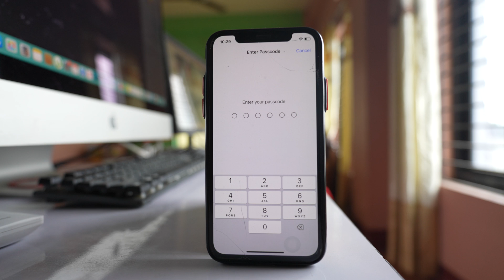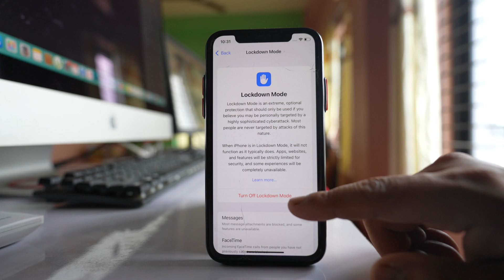Call button does not work for certain contacts on iPhone even though the contact is not blocked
In this video today we will see what to do if call button does not work for certain contacts on iPhone.
This video also answers some of the queries such as:
Why can't I press call on my iPhone
iPhone contact call button greyed out
iPhone calls not working

If this call Button does not work for some contacts in your iPhone then let's see how to fix the issue. Now the first thing that you will do is you will go to settings here. You will go to General. Select this option Transfer or Reset iPhone and then select Reset and then Reset all settings. After that you have to enter the passcode of your phone. Now please note that when you do this reset settings no data will be deleted but the password of the Wi-Fi will be removed and if you have used custom home screen or made some custom changes it will be removed. The other thing that you will do after this one is you will go to settings again. Then go to General. Go to this option Language and Region. Go to Region and select any other region. For me it's India so let me select something

else and then change. So once you select change the region what happens is your phone will restart. So after the phone has finish restarting check if you can make the call or not. Now the last thing that you will do is go to settings again. Go to this option your privacy and security. Scroll down and at the bottom there is there's an option here Lock down mode. Select it and if you have enabled Locked down mode what you do is disable this option. Select Turn off lockdown mode and then turn off and restart. Now you have to enter the passcode of your iPhone.